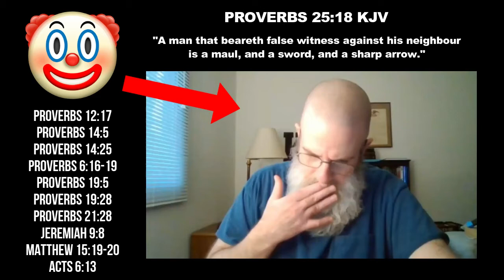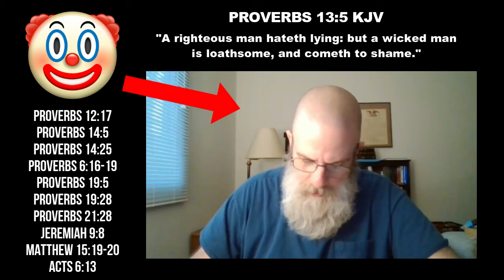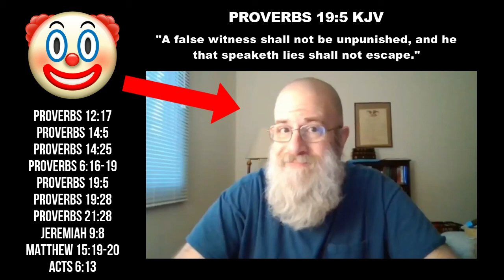Accountable KJV Accuses Me Of Being A Jesuit (Again) - What A Lying Jesuit Clown 🤡🤡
Jeremiah 9:8 (KJV) - "Their tongue is as an arrow shot out; it speaketh deceit: one speaketh peaceably to his neighbour with his mouth, but in heart he layeth his wait."

Pope Bryan Denlinger Displays Almost All The Warning Signs And Practices Of A Cult Leader

Exposing Bryan Denlinger – A Cult Leader Who Wants The Personal Information Of His Supporters